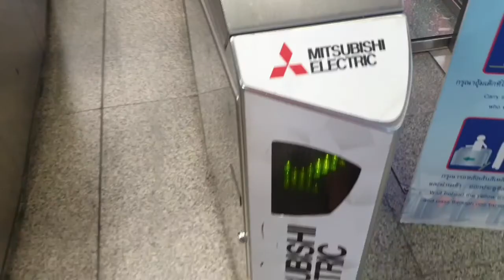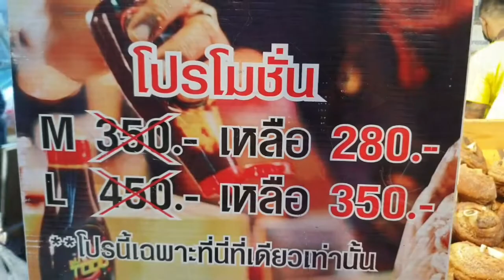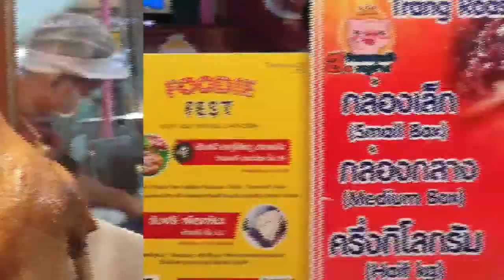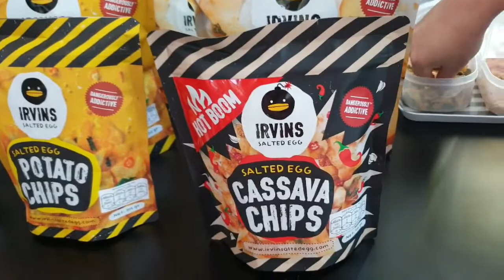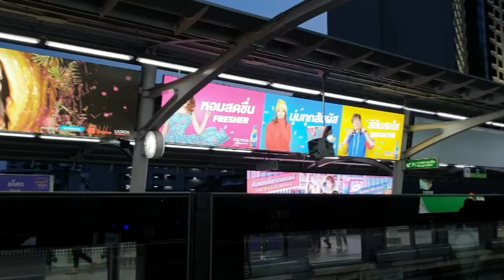Food Festival at Terminal 21 | Bangkok, Thailand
𝕄𝕪 𝕟𝕒𝕞𝕖 𝕚𝕤 𝔸𝕟𝕟. 𝕀 𝕒𝕞 𝕗𝕣𝕠𝕞 ℂ𝕖𝕓𝕦 ℙ𝕙𝕚𝕝𝕤. 🇵🇭 𝕒𝕟𝕕 𝕚𝕤 𝕔𝕦𝕣𝕣𝕖𝕟𝕥𝕝𝕪 𝕣𝕖𝕤𝕚𝕕𝕚𝕟𝕘 𝕚𝕟 ℂ𝕙𝕚𝕟𝕒. 🇨🇳 𝕋𝕙𝕒𝕟𝕜𝕤 𝕒 𝕝𝕠𝕥 𝕗𝕠𝕣 𝕕𝕣𝕠𝕡𝕡𝕚𝕟𝕘 𝕓𝕪. 👍 𝕂𝕚𝕟𝕕𝕝𝕪 𝕔𝕝𝕚𝕔𝕜 𝕠𝕟 𝕥𝕙𝕖 𝕓𝕖𝕝𝕝 𝕚𝕔𝕠𝕟 🔔 𝕗𝕠𝕣 𝕧𝕚𝕕𝕖𝕠 𝕟𝕠𝕥𝕚𝕗𝕚𝕔𝕒𝕥𝕚𝕠𝕟𝕤. 𝕋𝕙𝕒𝕟𝕜𝕤! 💃

𝕩𝕠𝕩𝕠!💓

𝕊𝕠𝕟𝕘𝕤 🎵🎧